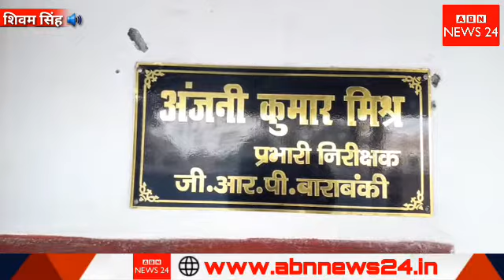बाराबंकी से बड़ी खबर। जी.आर.पी पुलिस की बड़ी कार्रवाई अंतर्जनपदीय चार शातिर लुटेरे गिरफ्तार।